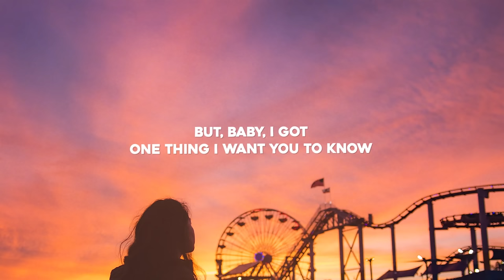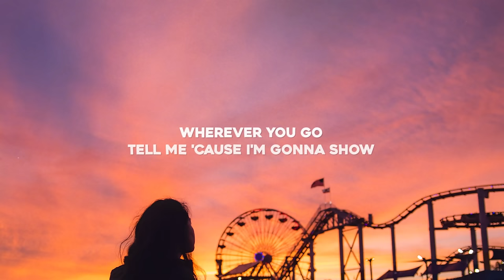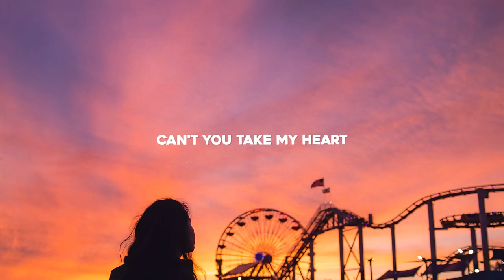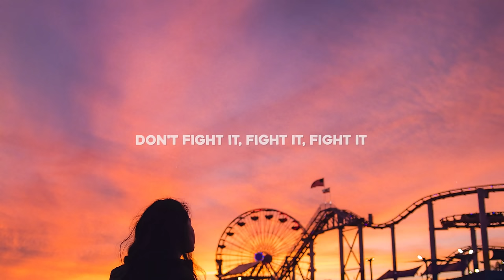Stisema - Life Is A Rollercoaster (Lyrics) ft. Birger Heimdal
Lyrics for "Stisema - Life Is A Rollercoaster (with Birger Heimdal)"

You've really got my tail in a spin
(Hey, baby)
I don't even know where to begin
But, baby, I got
One thing I want you to know
Wherever you go tell me 'cause I'm gonna go
We found love, oh
So don't fight it
Life is a rollercoaster
Just gotta ride it
I need you, ooh
So stop hiding
Our love is a mystery
Girl, let's get inside it

You've really got me flying tonight (flying tonight)
(Hey, sugar, ooh, ooh)
You almost got us punched in a fight
(That's all right)
But, baby you know
The one thing I gotta know (know, know)
Wherever you go tell me 'cause I'm gonna show
So stop hiding
Listen

Can't you feel my heart (feel my heart)
Can't you take my heart
We found love

Don't fight it, fight it, fight it
(Na, na, na, na, na)
Love is a mystery girl
Let's get inside it